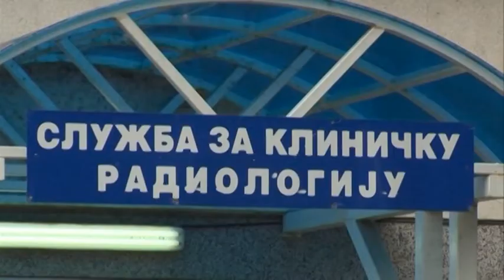DOBOJ - PRIORITET U NOVOJ GODINI OPREMANJE BOLNICE 05. 01. 2017.